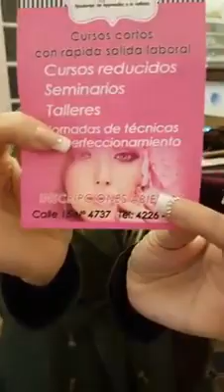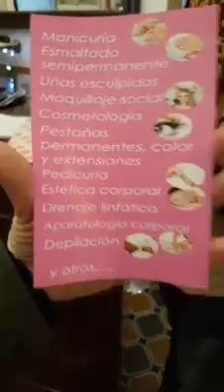Microblading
ÚNICO  en MICROBLADING..El microblading es una técnica de maquillaje semipermanente, surgida en Asia, cuyo objetivo es corregir o reconstruir completamente una ceja carente de pelo o ausente.  MARSHA BOUTIQUE DE BELLEZA ..UN ESPACIO CON CONFORT Y SERVIOS ESPECIALIZADOS  en Berazategui MARÍA Maria Amalia Quiroga